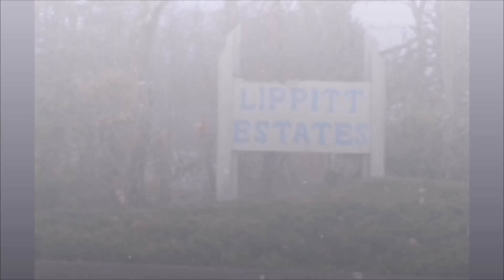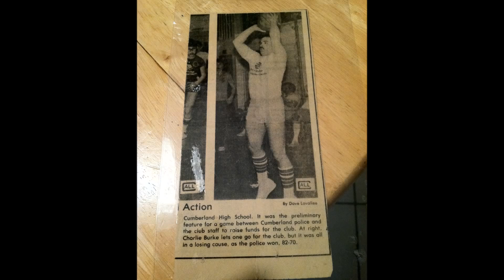CHARLIE 56 TOO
Roadshow 2015 Man of The Year